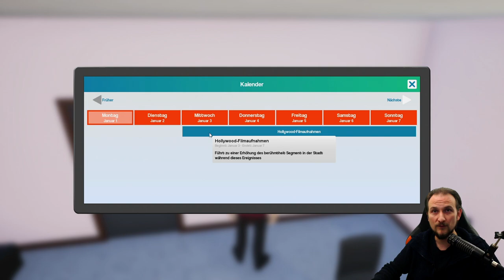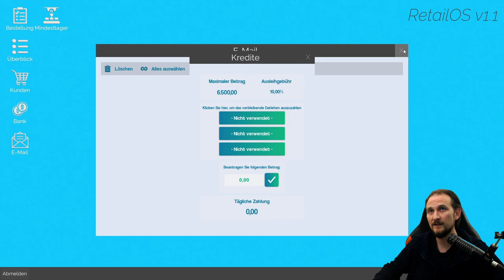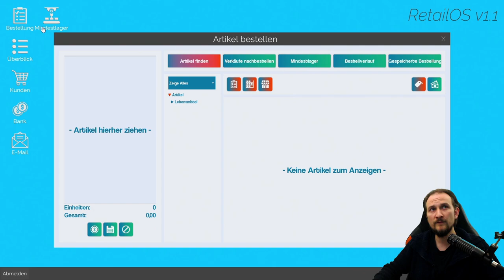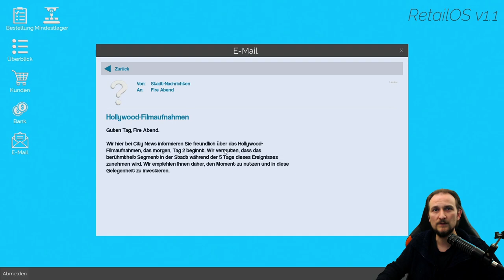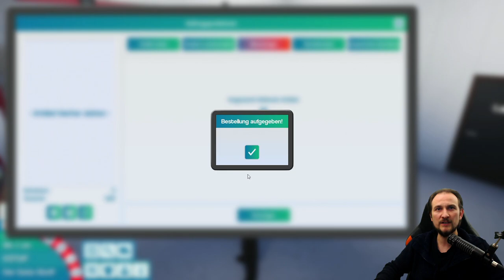King of Retail #2 Der erste Tag